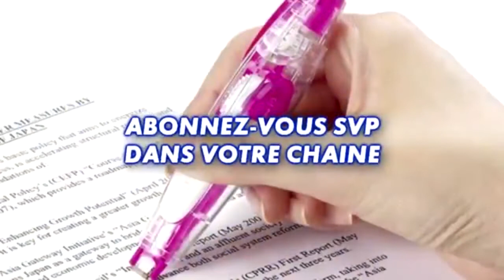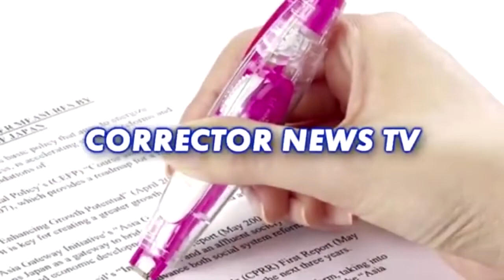URGENT URGENT Vérité EBIMI NA MPWASA SUR ACCORD YA FELIX NA KAGAME